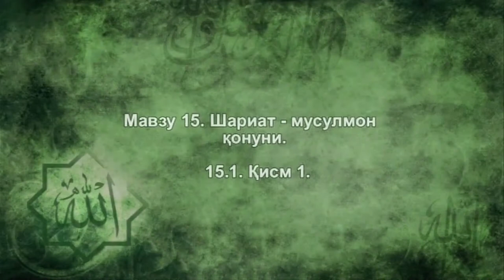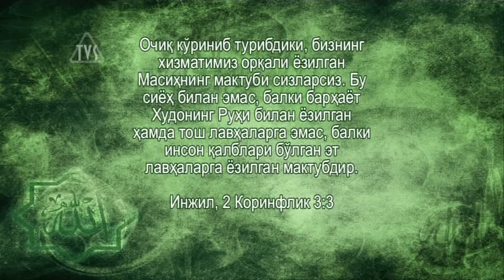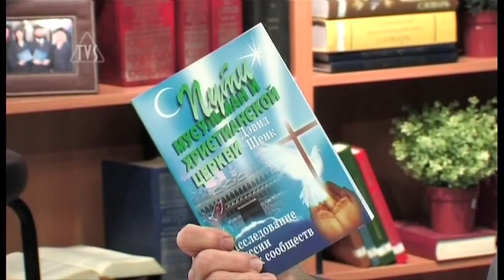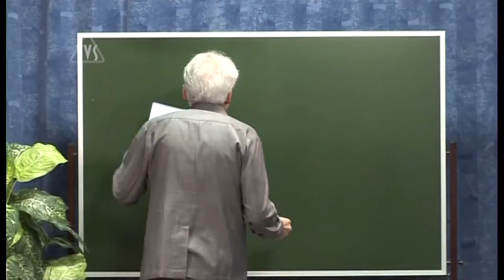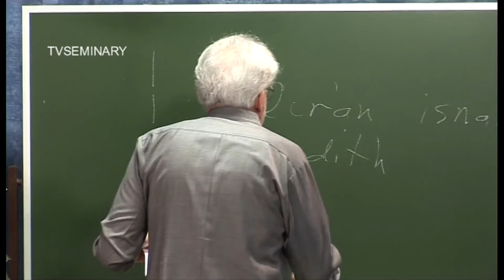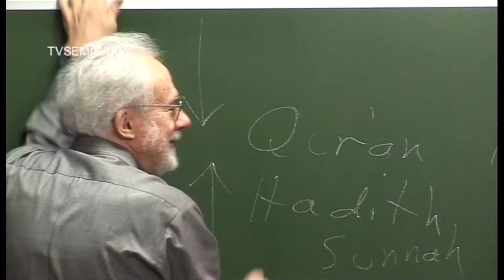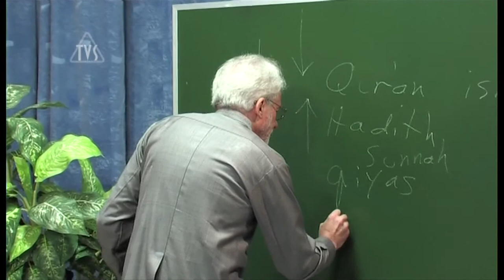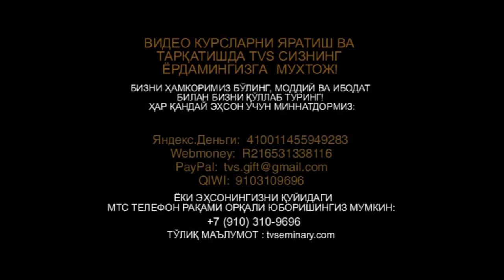TVS A206 Uz 29 Қисм 1